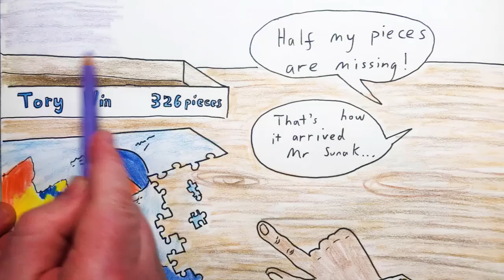2024 May 25 - Election Announced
News summary for a week in which Rishi Sunak announced July 4th as the date of the general election